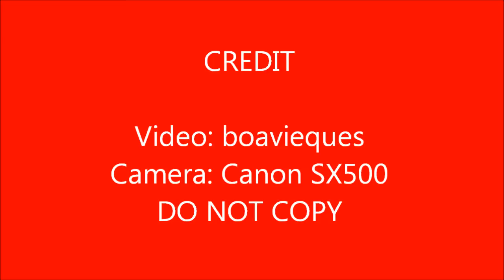1st Oxen Festival Club Ecuestre Vieques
The Oxen was used in Vieques in the late 1800's thru the 1900's to move the sugar cane and other crops around the island. Modern machinery may have replaced them in most cases but we celebrated this festival this year to keep people in touch with thier past. Hope they do it again next year.